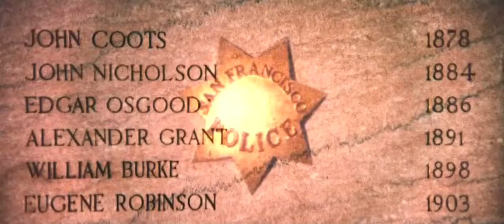Dirty Harry: Sabotage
One of cinema's greatest anti-heros. Do you feel lucky punk?